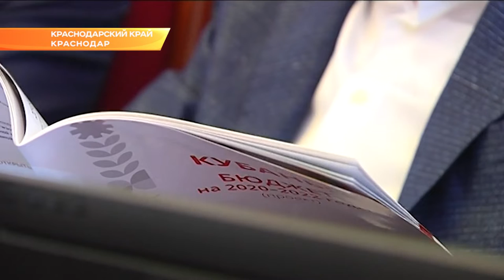На 100 млрд руб вырос бюджет Кубани за три года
СоВ следующем году консолидированный бюджет края с учетом федеральных средств составит порядка 353 млрд рублей. В ходе 28-ой сессии Заксобрания края Вениамин Кондратьев подчеркнул, что еще три года назад краевая казна была почти на 100 миллиардов меньше, а в 2015 году госдолг региона практически равнялся собственным доходам.чи. Sochi.  Новости. Политика. Культура. Спорт.